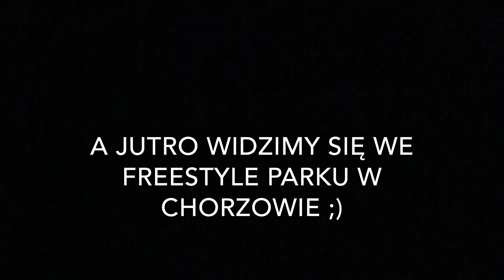wARTsztaty ZIMA 2018 - dzień 3